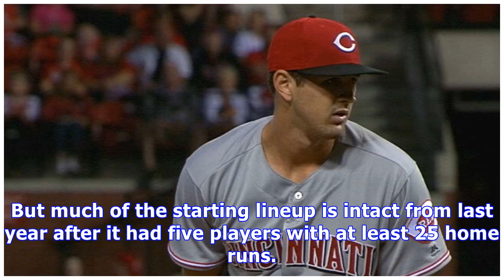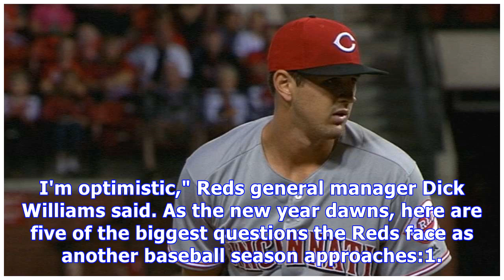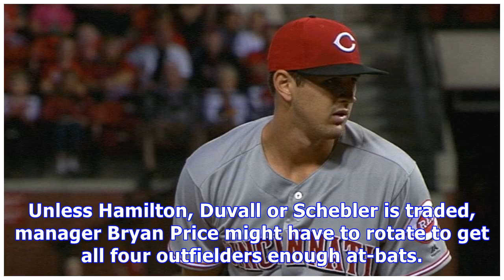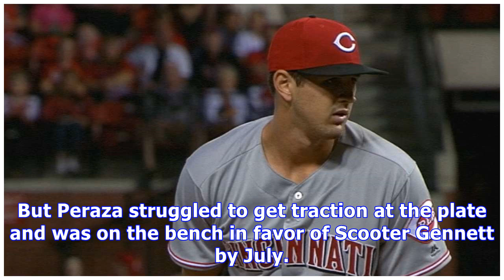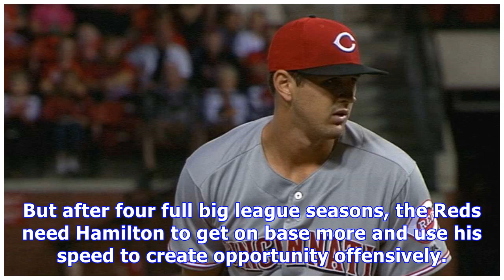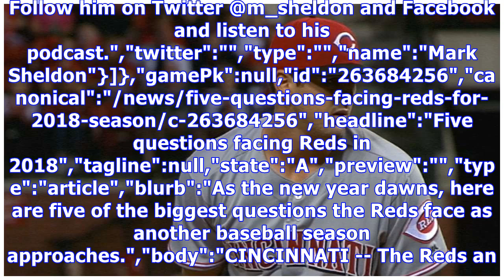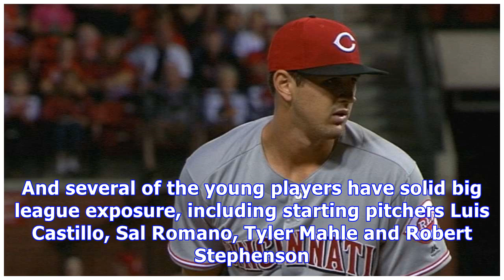Five questions facing reds for 2018 season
Confidence builds with youngsters gaining MLB experience By Mark Sheldon MLB.com @m_sheldon CINCINNATI -- The Reds and their fans want the rebuilding phase to end and the contending to begin. But there is still some growing and maturing that needs to happen before the team gets there. With only two players over age 30, Cincinnati has one of the youngest rosters in the Majors. But much of the starting lineup is intact from last year after it had five players with at least 25 home runs. And severa...